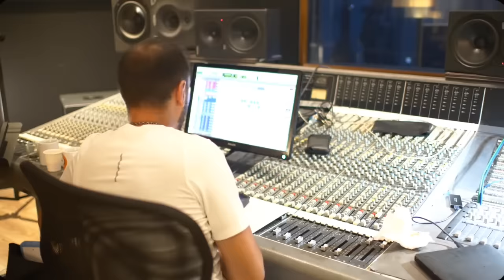Naps - Wesh le Sang (feat Jul, Sch)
ceci est une fiction

Acapella/NAPS/JUL/SCH

Musique vidéo

NAPS/JUL/SCH